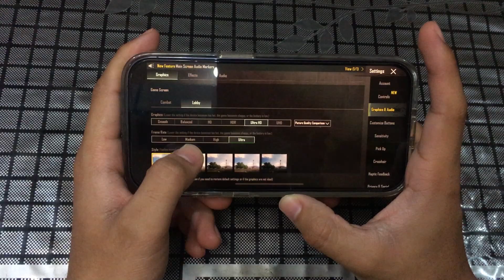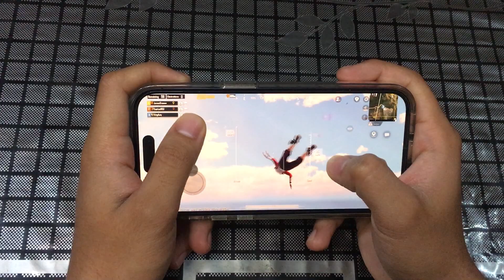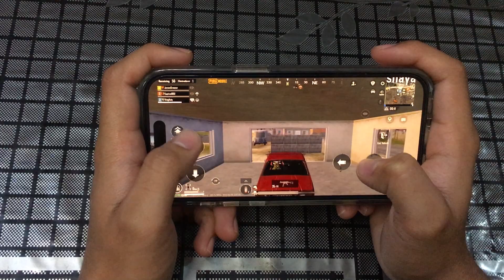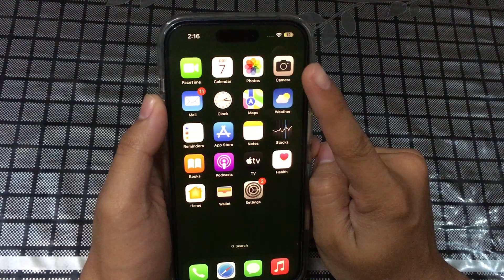iPhone 14 Pro is Best For PUBG Gameplay ?? | 2023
So this video is about iPhone 14 Pro we are Testing PUBG in iPhone 14 Pro after iOS 16.4 update and let's see did we get full performance after the update and pubg runs at 90fps or not hope this video is helpful for you
THANKS!
Sorry friends nd fans for bad audio 🫣but in next video I’ll fix it😉

iPhone 14 Pro PUBG Test in 2023

iPhone 14 Pro is Best for Gaming